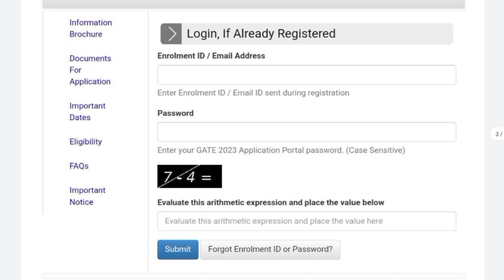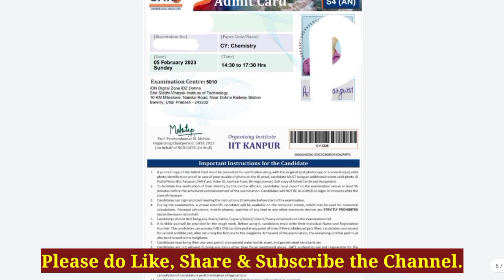GATE 2023 Admit Card Download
🔴हेलो दोस्तों हमने इस वीडियो में GATE 2023 Admit Card Download  की संपूर्ण प्रक्रिया के बारे में जानकारी दी है। हमें पूरी आशा है,  आपको ये वीडियो पसंद आएगी।

gate 2023 admit card download kaise kare
gate admit card download kaise kare
gate 2023 admit card
gate 2023